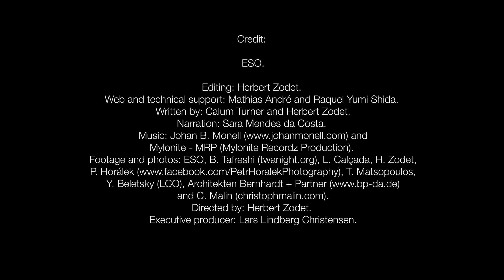ESOcast 88: Fulldome Specialists visit Chile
A team of photographers, including some ESO Photo Ambassadors, is visiting the observatory sites in Chile to obtain images for use in planetarium presentations. This is ESO's Fulldome Expedition.

The results will be spectacular, but a lot of work goes into the preparation. Here Photo Ambassador Babak Tafreshi sets up his camera in readiness for nightfall.

Credit:
ESO.

Editing: Herbert Zodet.
Web and technical support: Mathias André and Raquel Yumi Shida.
Written by: Calum Turner and Herbert Zodet.
Narration: Sara Mendes da Costa.
Footage and photos: ESO, B. Tafreshi (twanight.org), L. Calçada, H. Zodet, P. Horálek T. Matsopoulos, Y. Beletsky (LCO), Architekten Bernhardt + Partner and C. Malin (christophmalin.com).